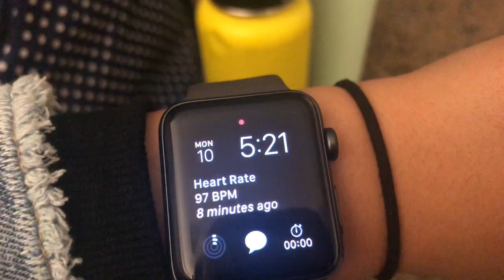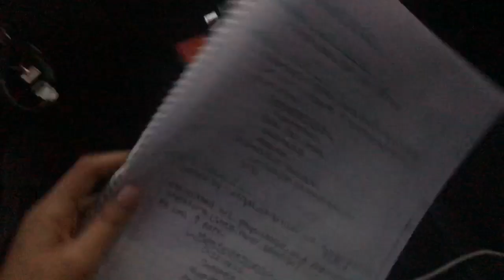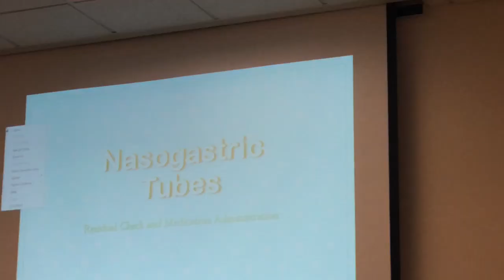Week in the life (Nursing Student Edition)